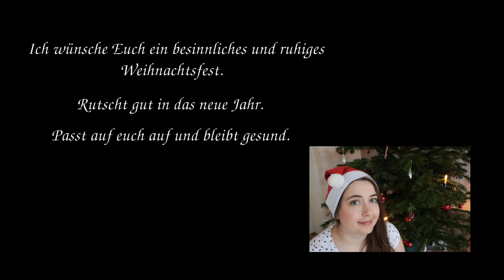Weihnachtsgrüße mit "Dezemnber" von Erich Kästner | EinBeutelVollerBücher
Auf diesem Wege möchte ich Euch ein besinnliches und ruhiges Weihnachtsfest im Kreise eurer Lieben wünschen. Habt einen guten Rutsch ins neue Jahr. Bleibt gesund.

 "Dezember" von Erich Kästner